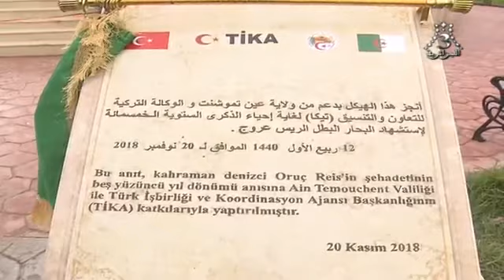الجزائر - عين تموشنت | تدشين المعلم الرايس بابا عروج التاريخي